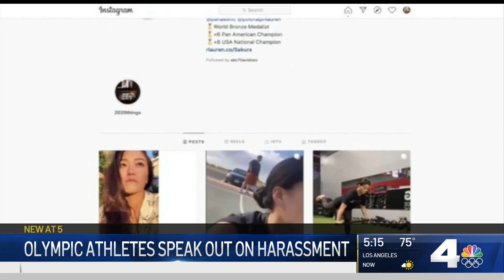Karate Athlete Training for Olympics Endured Racial Slurs at OC Park | NBCLA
An Olympic hopeful from SoCal — the first American to qualify for the Olympics in karate — posted a video of the man shouting at her as she trained in a park. Angie Crouch reports April 8, 2021.

About NBCLA